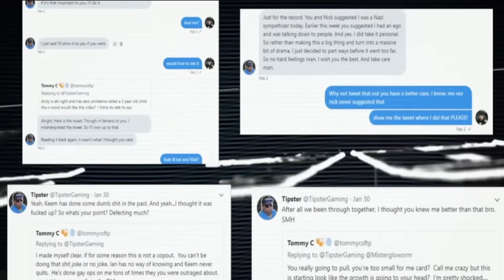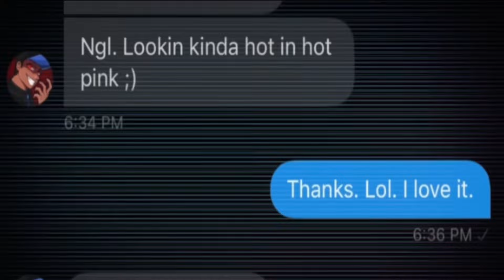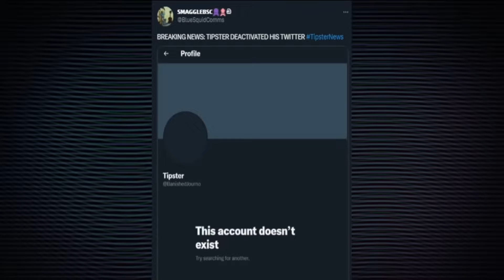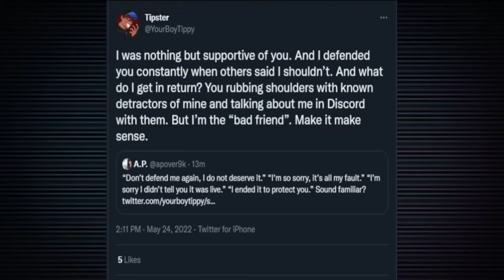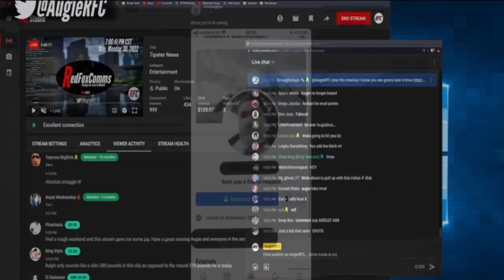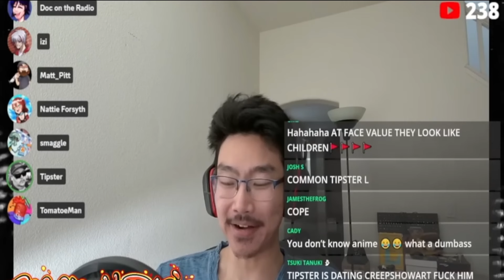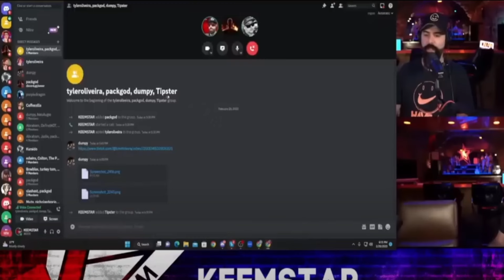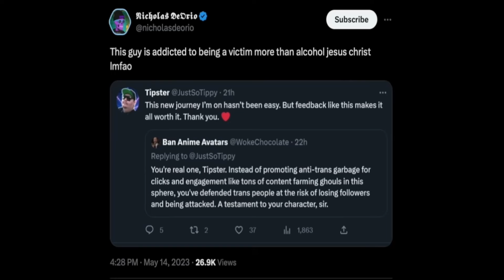Tipster Is A Creep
GET INSTANT ACCESS TO EXCLUSIVE CONTENT